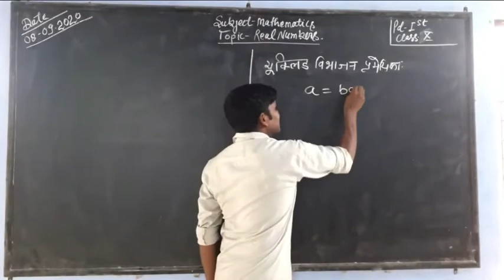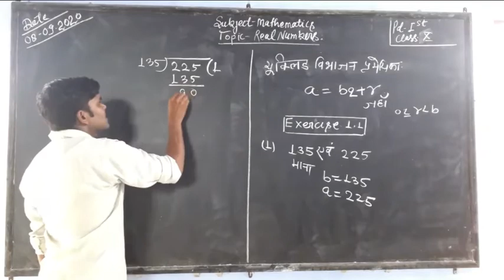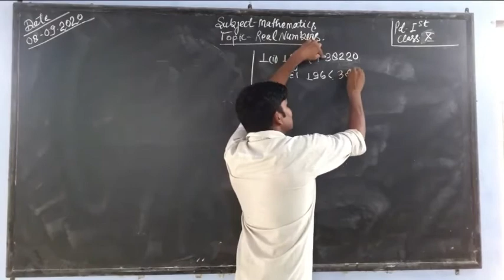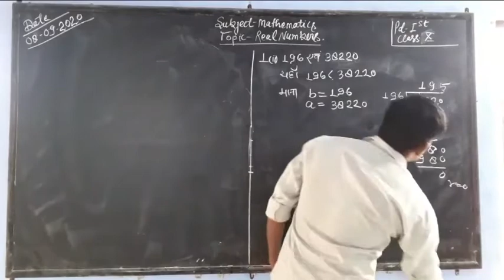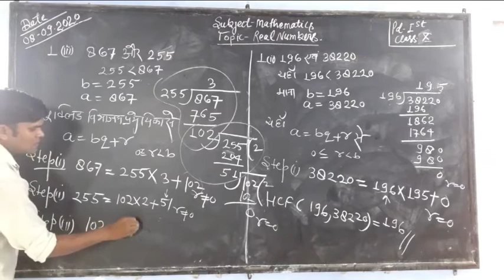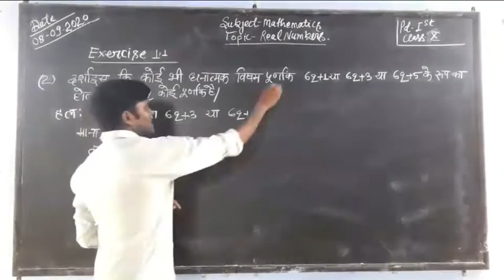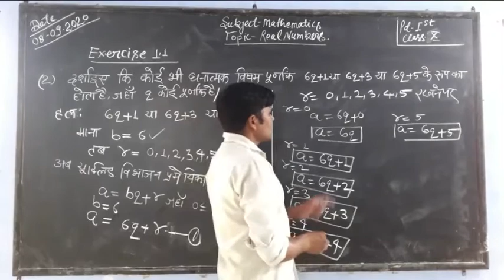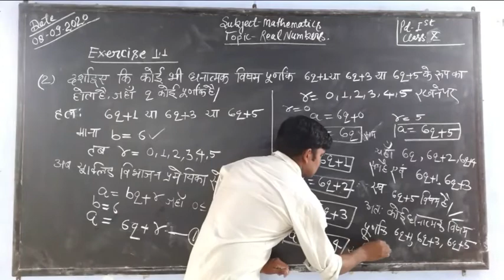CLASS 10TH MATHS TOPIC REAL NUMBER EX 1.1